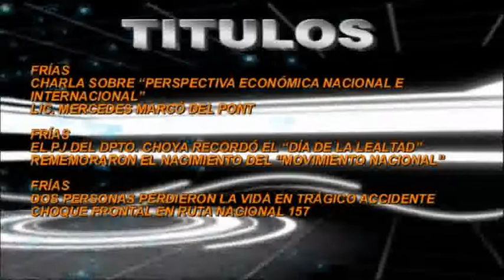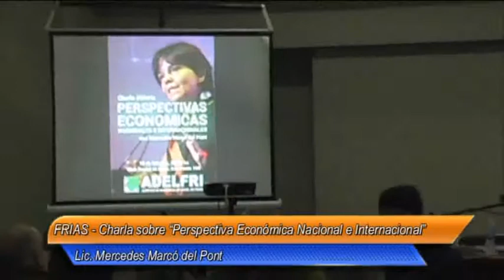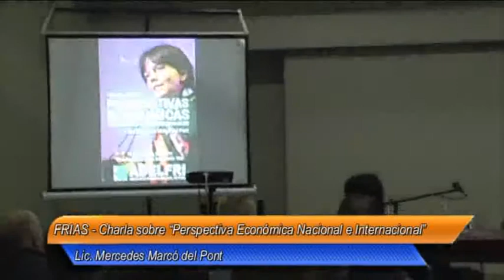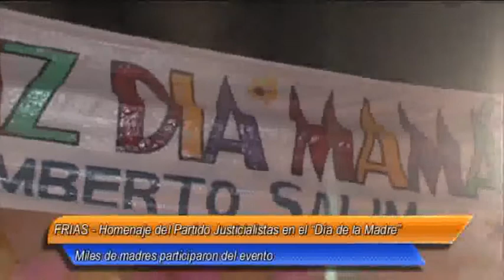01 TELE NOTICIAS N° 332 18 de Octubre del 2017